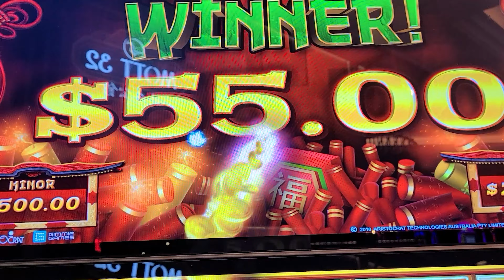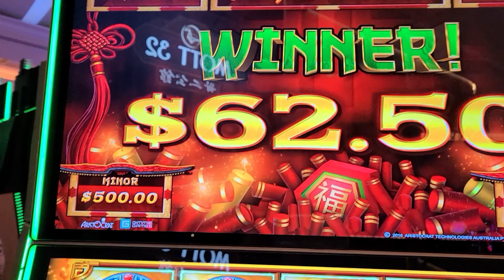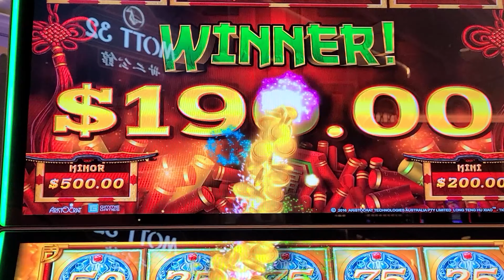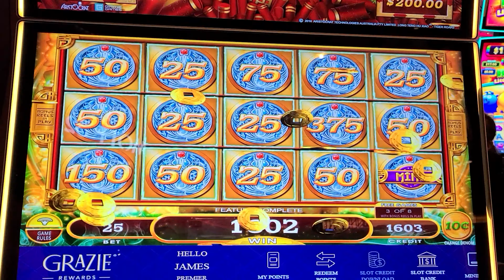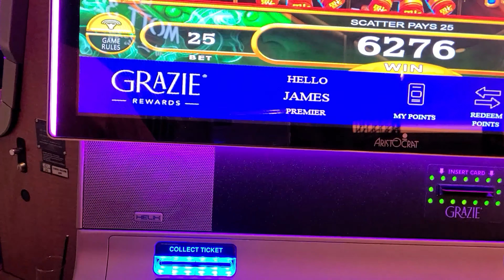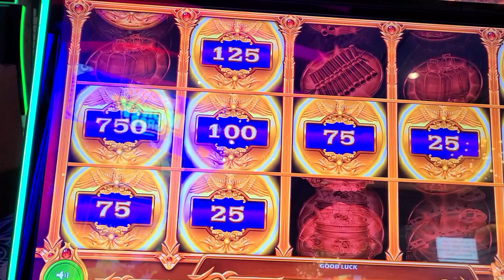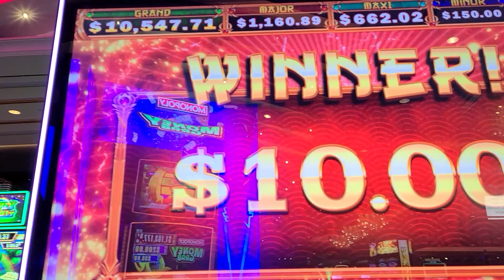VEGAS MIGHTY CASH DOUBLE UP AT VENETIAN BIG WINS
LAS VEGAS BONUSES ON MIGHTY CASH ! WOOHOO!